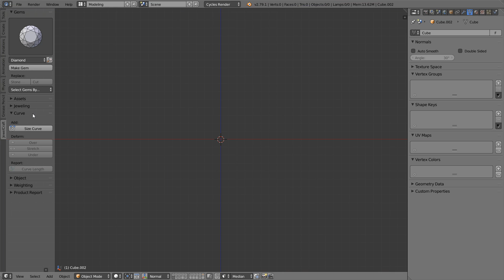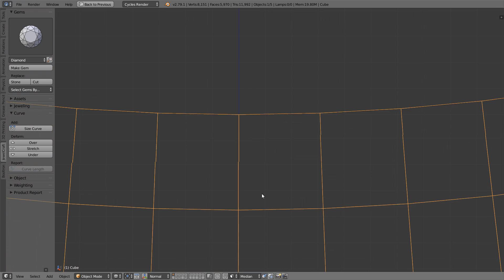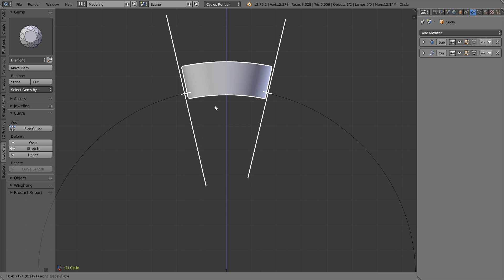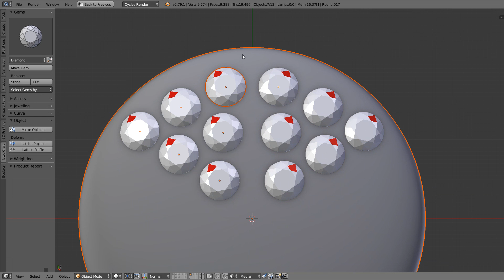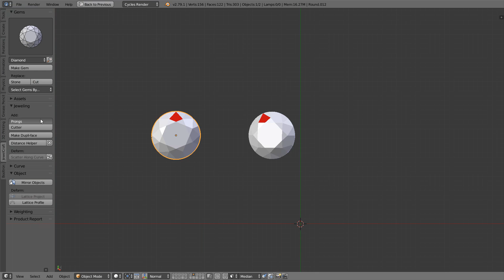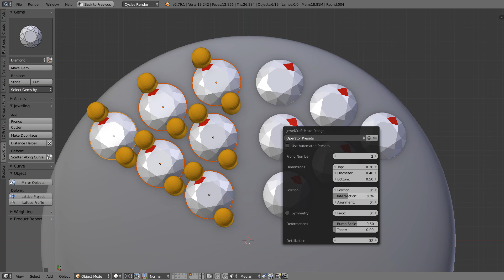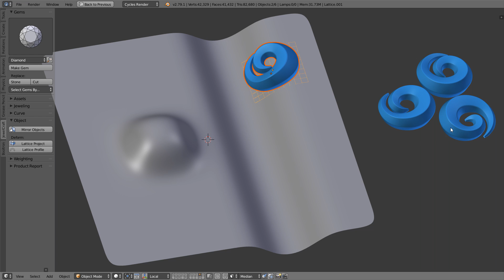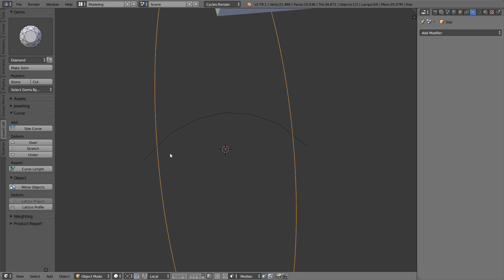JewelCraft 2: Curve & Object tools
JewelCraft 2 demonstration: curve and object tools.